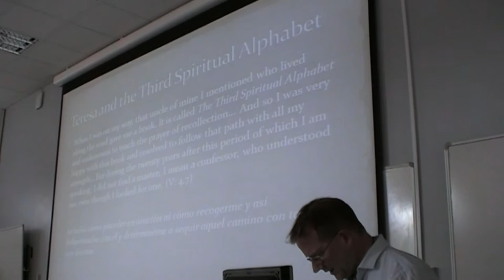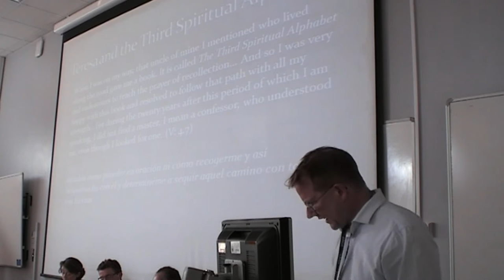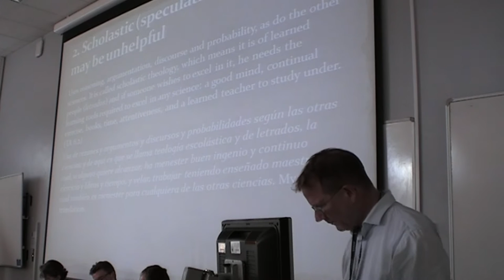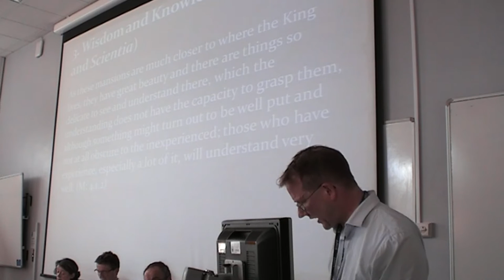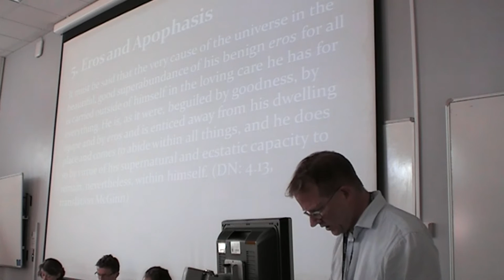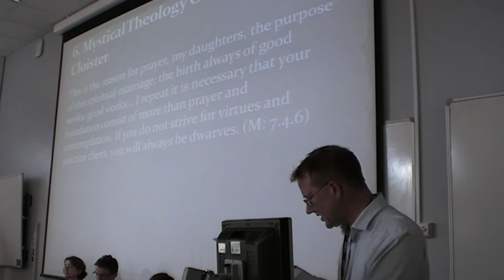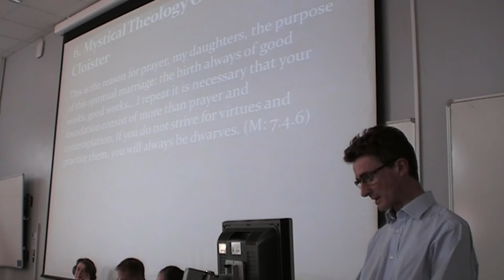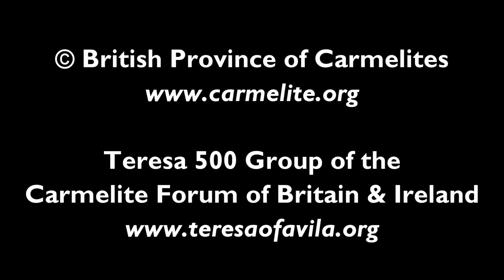Teresa of Avila: Master of the Negative Way?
A roundtable discussion took place as part of the conference "Teresa of Avila 1515 to 2015: Mystical Theology and Spirituality in the Carmelite Tradition". This was held at St. Mary's University Twickenham in London in June 2015 as part of the "Teresa 500" celebrations marking the 5th centenary of the birth of St. Teresa of Avila. The roundtable considered whether Saint Teresa is an expert in negative (apophatic) theology. Participants were Professor Peter Tyler (St. Mary's University Twickenham), Dr. Edward Howells (Heythrop College, University of London), and Professor Sarah Coakley (University of Cambridge), and the session was chaired by Fr. Kevin Alban, O.Carm. For further information on Teresa